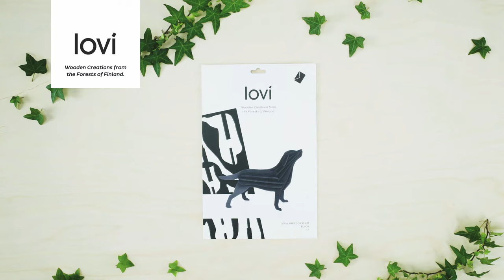LOVI Labrador Wooden 3D Puzzle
Wooden Lovi Labrador 3D Puzzle. Assemble yourself - or send as sustainable gift for a dog lover! Only your hands are needed to finish the design.

The postcard-like package includes illustrated instructions. No tools needed. All made in Northern Finland, in Lovi's own little factory.

Lovi uses only certified wood from Finnish forests which are always re-planted after felling.
Part of the income goes to tree planting schemes around the world for areas affected by drought, erosion or flood. Over 115,000 trees planted to date.

Design: Anne Paso
Patented.